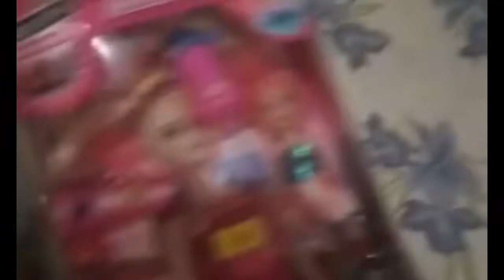OUTING😍|AROOSH BIKE🏍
HONESTY LUGGAGES & MORE
Shop No: 27; Stadium Complex, Stadium, Kannur HO, Kannur - 670001 (Near Old Bus Stand)